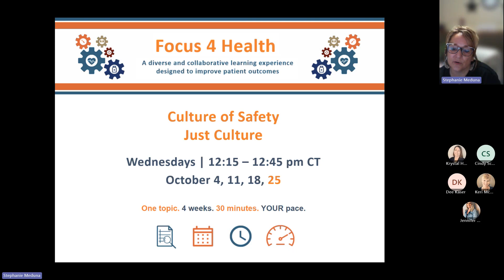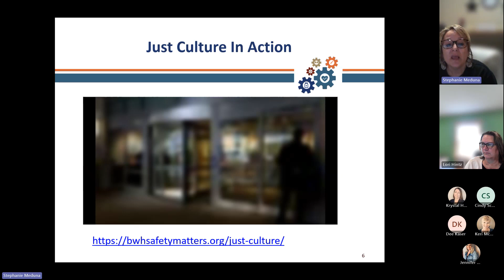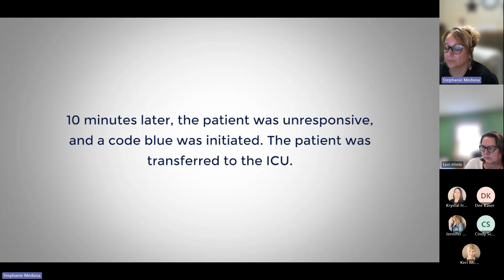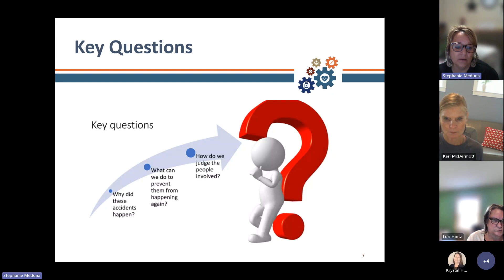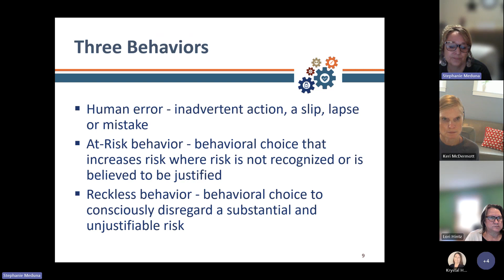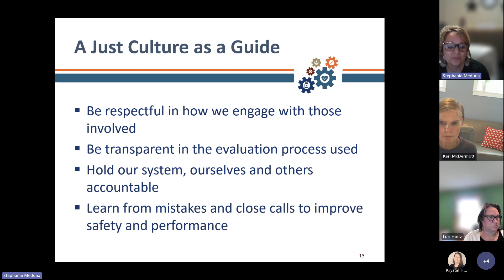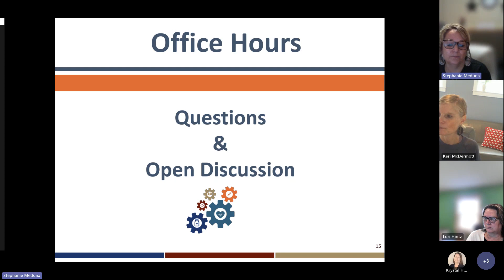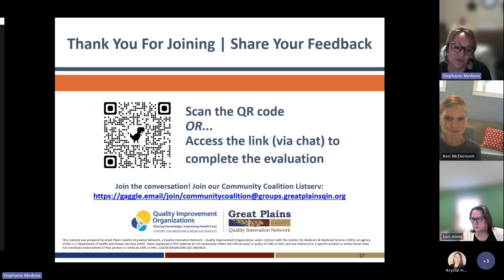Focus for Health Series | A Culture of Safety October 25th, 2023